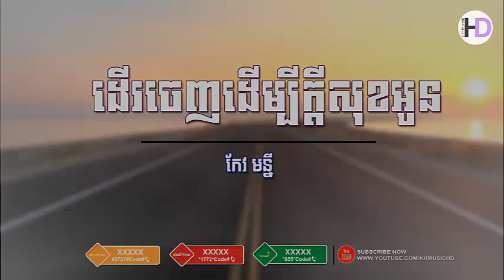ដើរចេញដើម្បីសេចក្ដីសុខអូន កែវ មុន្នី